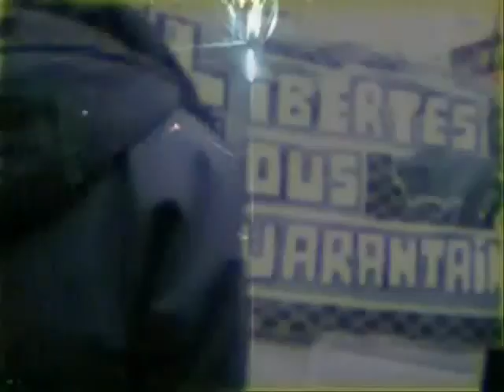ALYENS - Power Of A New Generation